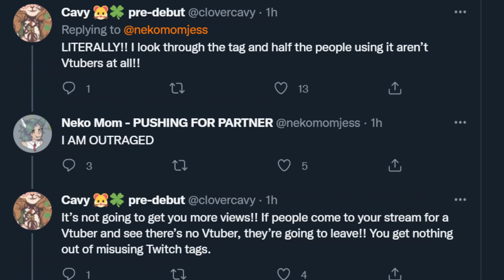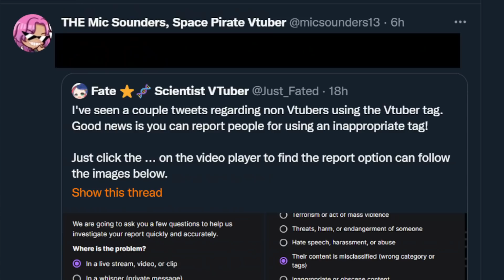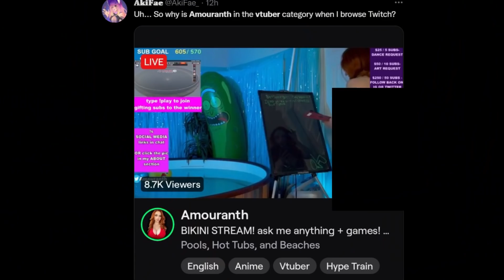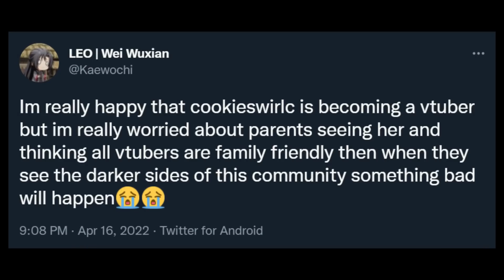Newest major Vtuber Controversy is here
i'll show you what's going on
Credits
たいし on Pixiv
CookieswirlC

Chapters
00:00 - Vtuber tag wars
01:36 - CookieSwirlC